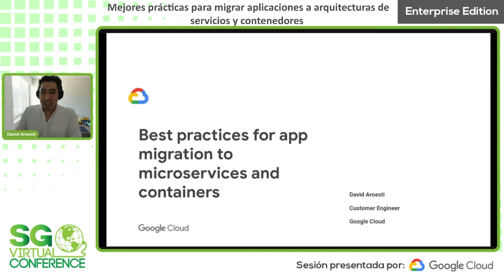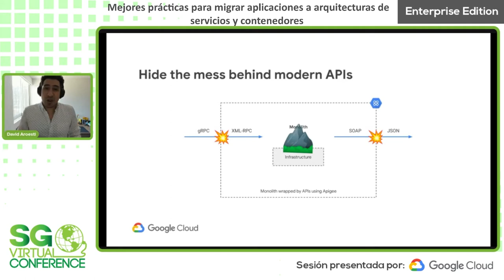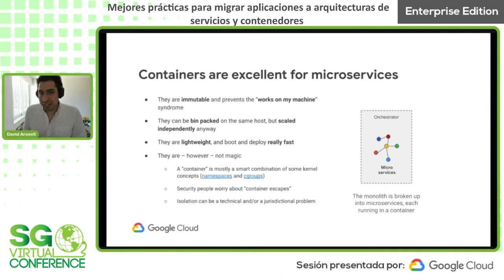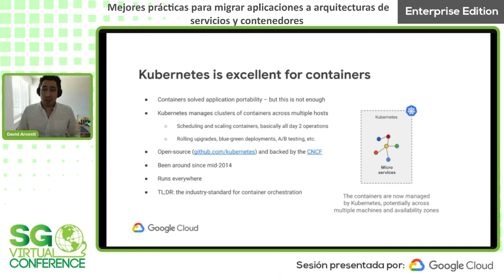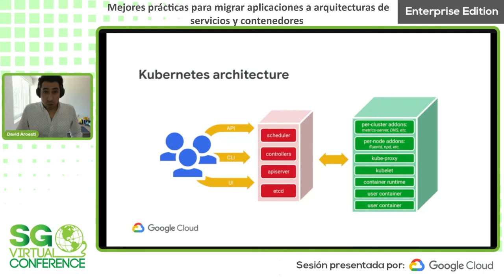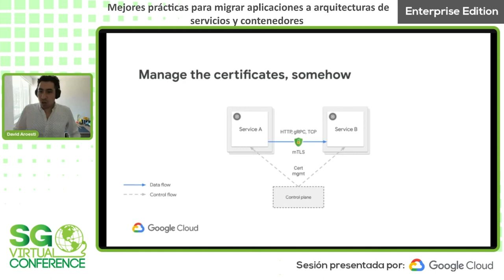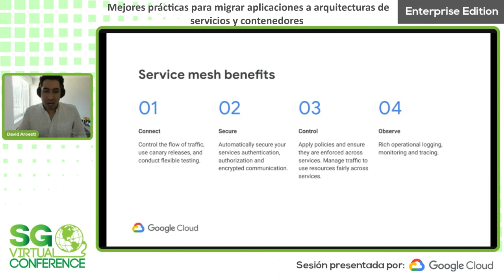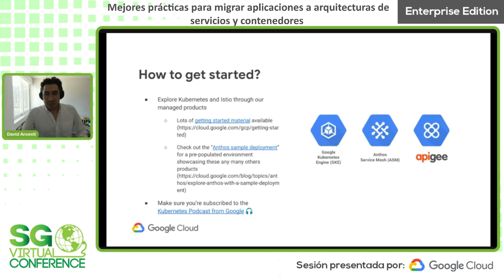SG Virtual Enterprise 21.06 -Mejores prácticas para migrar aplicaciones a arquitecturas de servicios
Conoceremos la oferta de Google Cloud para facilitar y gestionar la implementación de aplicaciones cloud native.